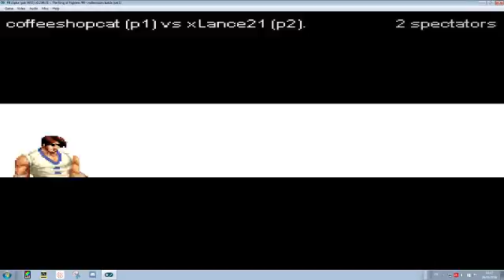KOF 99 10044